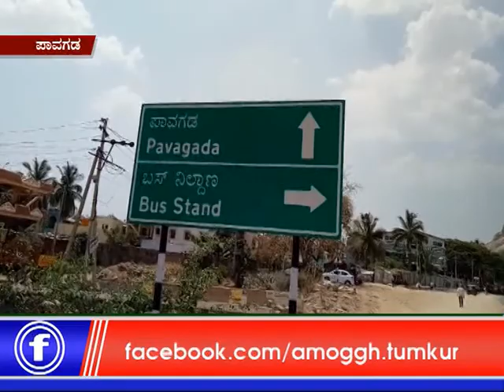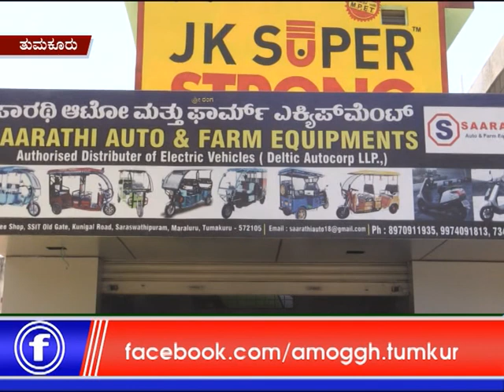06 2019 2 30PM News 02 you